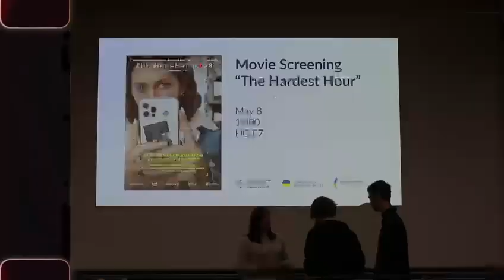Movie Screening "Dovha Doba. The Hardest Hour"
Organized by the Ukrainian Association of Students and Academics in Zurich іn collaboration with World Ukrainian Cooperation Society and supported by the Embassy of Ukraine in the Swiss Confederation screening of the documentary "Dovha Doba. The Hardest Hour" directed by Alan Badoev took place at ETH Zurich on May 8th. The movie deeply moved the audience by depicting the brutal realities of the war in Ukraine through footage captured on the phones of our courageous citizens.

Counselor of the Embassy of Ukraine in the Swiss Confederation Samvel Arustamian expressed gratitude to the organizers and stressed the importance of continuing to document the crimes against Ukrainians. He highlighted the necessity for the world to witness and comprehend Ukraine's tragedy, ensuring that history is neither forgotten nor rewritten.